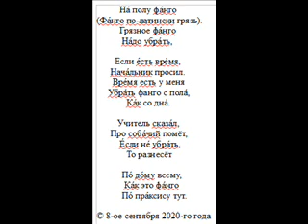На полу фанго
Композиция на стихотворение 8-го сентября 2020-го года записана 10-го сентября 2020-го года на синтезаторе с тембрами фортепиано и скрипки. Фанго